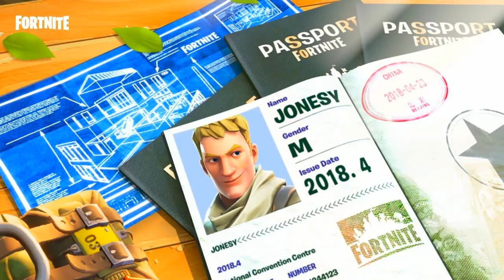NEW FORTNITE CHINA MAP! SEASON 4 MAP LEAKS! SEASON 4 FORTNITE BATTLE ROYALE!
▶️ PSN - braniYT

🖲 COINS!
- YOU GET REWARDED 20 COINS EACH MINUTE AND YOUR HOURS ADD UP! USE COMMAND “FLIPCOIN” WITH A NUMBER TO BET YOUR COINS! *BET SAFELY* COINS WILL BE LATER USED FOR RAFFLES, GIVEAWAYS ETC!

👑 MODERATOR!
- TO GET MOD IN MY STREAM YOU MUST HAVE 10 HOURS+ OR MUST BE REALLY ACTIVE AND SUPPORTIVE IN VIDEOS & STREAMS!

💻 EQUIPMENT!
- PS4 , BLUE SNOWBALL MIC , WINDOWS 10 LAPTOP , PS4 VR CAMERA , GAMING KEYBOARD/MOUSE , SHAREFACTORY! PHOTOSHOP! GRINDING FOR A PC)

▶️ TAGS!